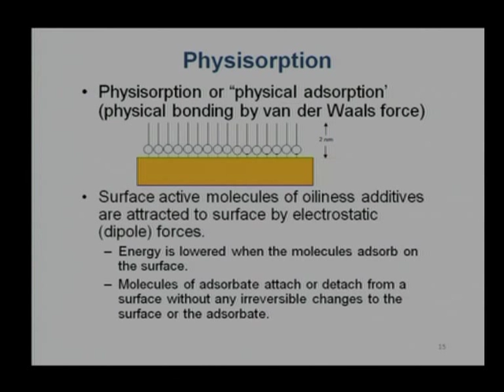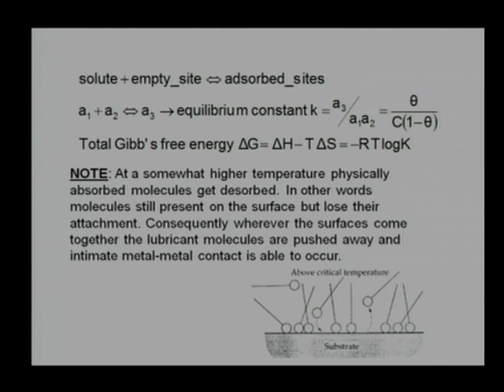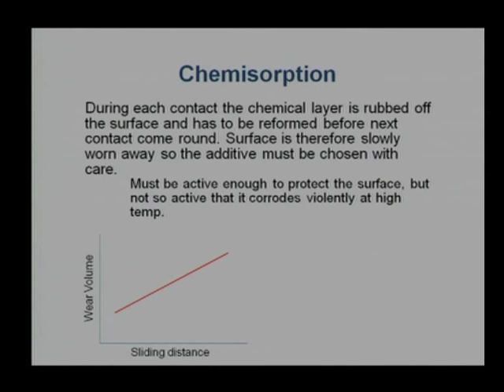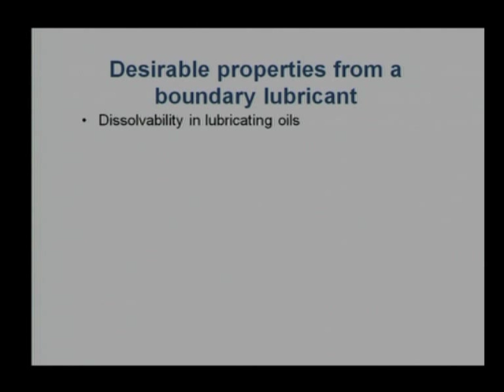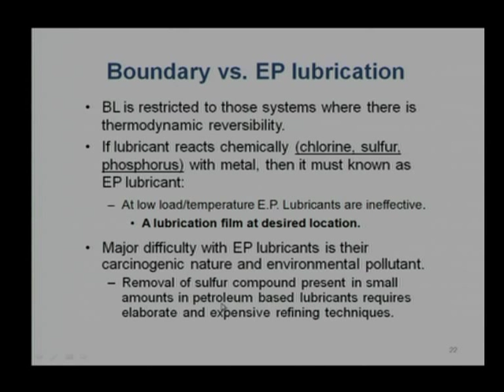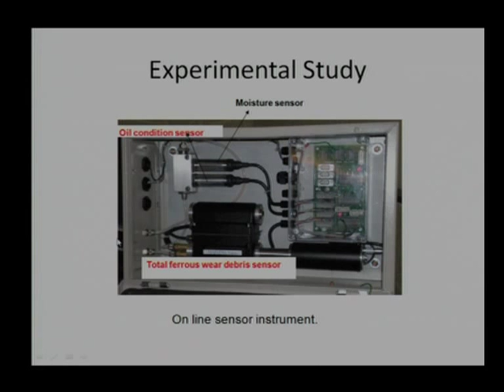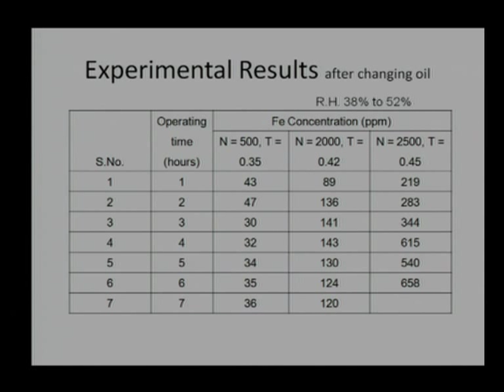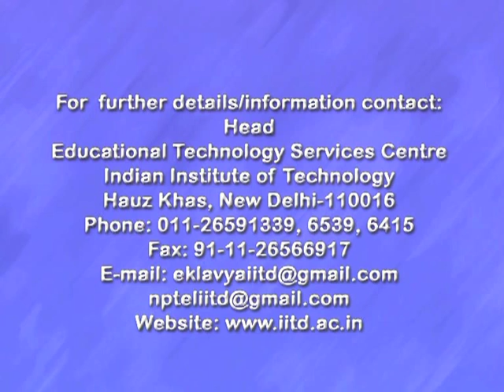Boundary Lubrication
Tribology by Dr. Harish Hirani, Department of Mechanical Engineering, IIT Delhi.